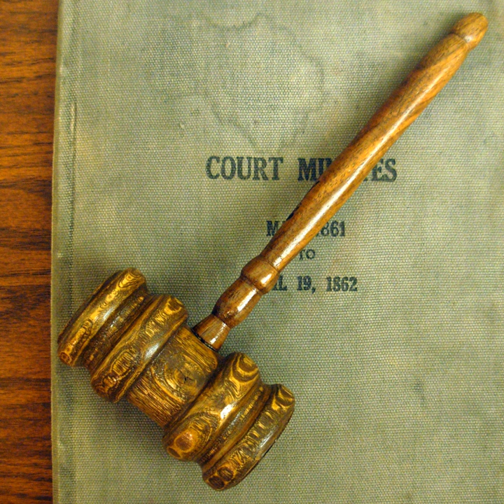Gavel | Wikipedia audio article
This is an audio version of the Wikipedia Article:
Gavel

00:01:15 1 Etymology
00:02:01 2 Use in meetings
00:04:04 3 United States Congress gavels
00:05:35 4 United Nations

- Socrates

SUMMARY
A gavel is a small ceremonial mallet commonly made of hardwood, typically fashioned with a handle. It is used almost exclusively in the United States in legislatures and courts of law, but is used worldwide for auctions.
A gavel can be used to call for attention or to punctuate rulings and proclamations. It is a symbol of the authority and right to act officially in the capacity of a chair or presiding officer. It is often struck against a sound block, a striking surface typically also made of hardwood, to enhance its sounding qualities. According to tradition, Vice President of the United States of America John Adams used a gavel to call the very first U.S. Senate to order in New York in the spring of 1789. Since then, it has remained customary to tap the gavel against a lectern or desk to indicate the opening (call to order) and the closing (adjournment) of proceedings, giving rise to the phrase gavel-to-gavel to describe the entirety of a meeting or session. It is also used to keep the meeting itself calm and orderly.
The sound of the gavel strike, being abrupt to start and stop, and clearly audible by all present, serves to sharply define an action in time in a manner clearly perceivable by all, and to endow the action with practical as well as symbolic finality.